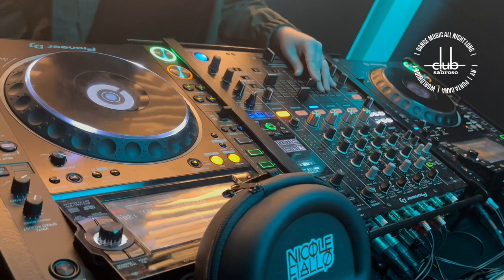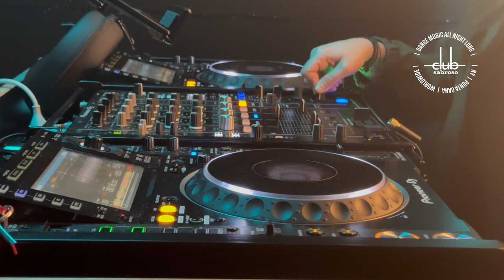Nicole Fiallo Live Set From Brooklyn, NY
Club Sabroso Presents: Nicole Fiallo
--DJ/Producer